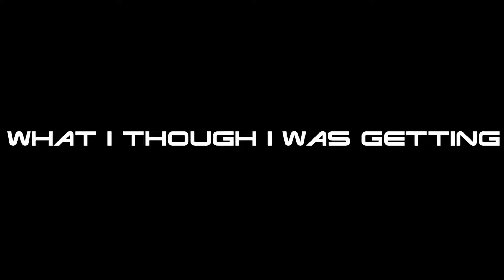MW Modern Warfare the BETA experience